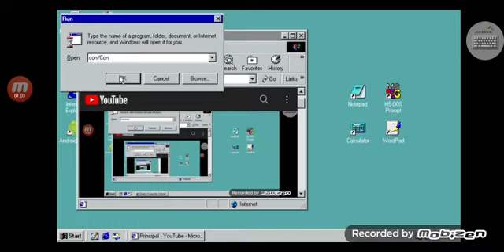klasky csupo Has bsod trielevated